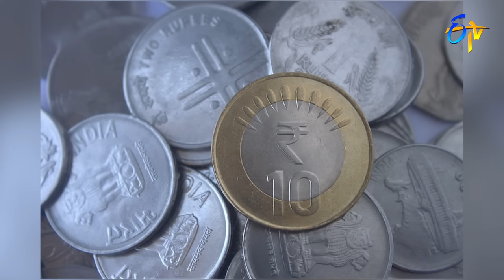'Sound Dumb Charades' Game | Sridevi Drama Company | 19th February 2023 | ETV Telugu